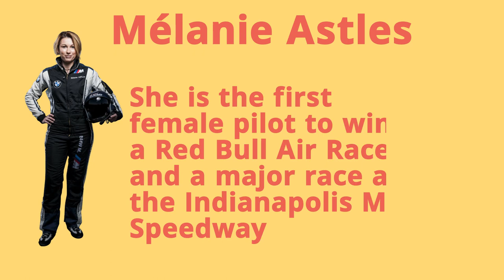French Pilot Melanie Astles Makes History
French aerobatics pilot Melanie Astles was the talk (+ winner) of the 2017 Red Bull Air Race.